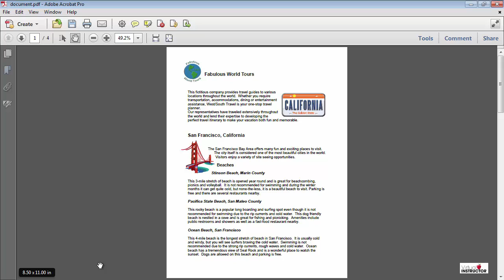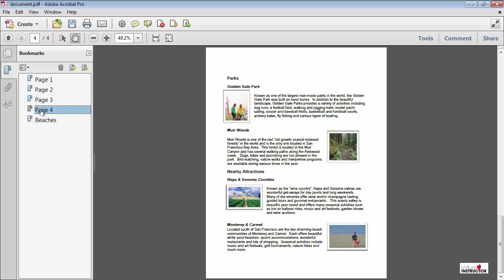How to Add Bookmarks to PDF Documents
This video shows you several ways to quickly add bookmarks to a PDF document.